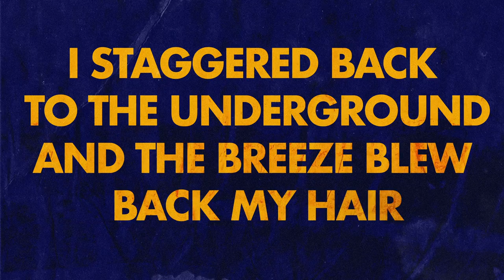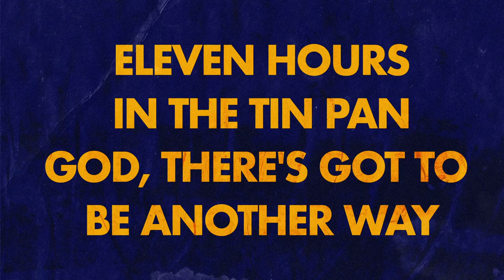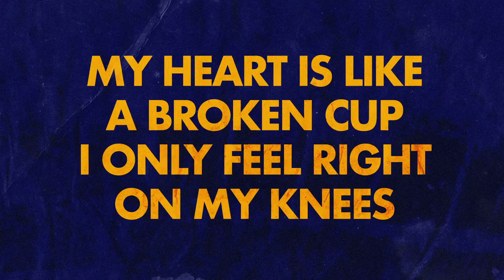Joy Oladokun - who are you (lyric video)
I woke up in a Soho doorway
A policeman knew my name
He said "You can go sleep at home tonight
If you can get up and walk away"
I staggered back to the underground
And the breeze blew back my hair
I remember throwing punches around
And preaching from my chair

Well, who are you? (Who are you? Who, who, who, who?)
I really want to know (Who are you? Who, who, who, who?)
Tell me who are you? (Who are you? Who, who, who, who?)

I took the tube back out of town
Back to the Rolling Pin
I felt a little like a dying clown
With a streak of Rin Tin Tin
I stretched back and I hiccupped
And looked back on my busy day
Eleven hours in the Tin Pan
God, there's got to be another way

Oh, who are you? (Who are you? Who, who, who, who?)
Come on tell me who are you? (Who are you? Who, who, who, who?)
Oh, who the fuck are you? (Who are you? Who, who, who, who?)

I know there's a place you walked
Where love falls from the trees
My heart is like a broken cup
I only feel right on my knees
I spit out like a sewer hole
Yet still receive your kiss
How can I measure up to anyone now
After such a love as this?

I really wanna know, wanna know, wanna know, wanna know, wanna know, wanna know, wanna know, wanna know. Who are you?
Who are you?, Who are you? Oh